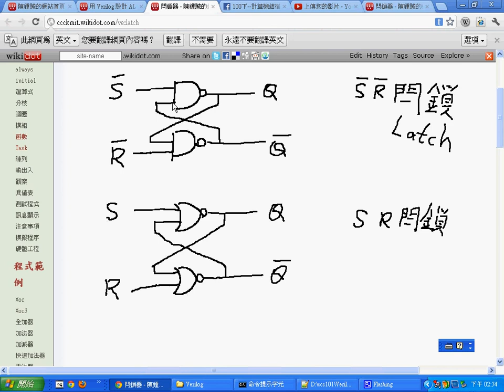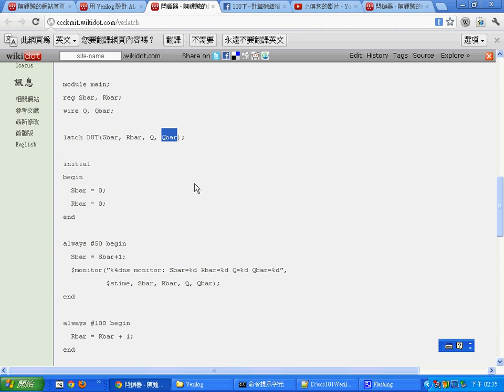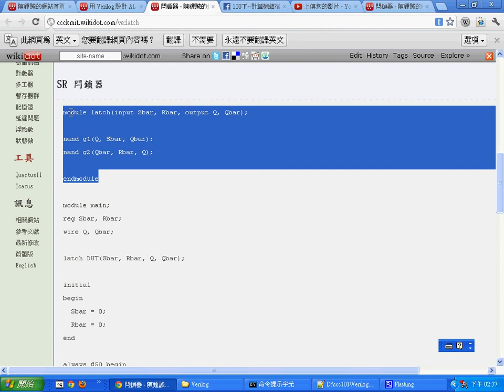計算機結構：以 Verilog 設計 SR 閂鎖器 -- CoVerilogSRbarLatch.avi